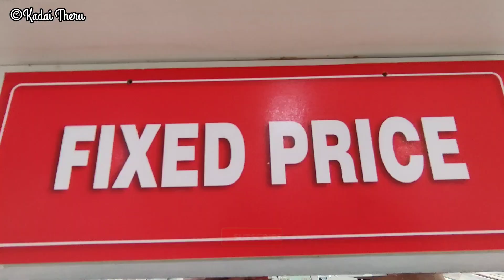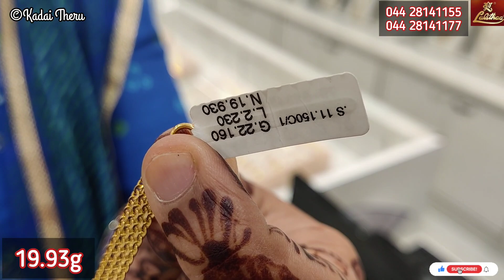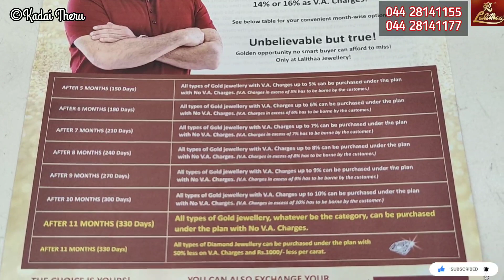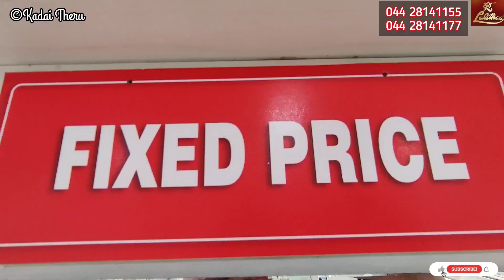Light Weight Attigai, Stone Necklace, Haram collections | Traditional Wedding Jewels | Lalithaa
Hello Friends,

This video shows the latest trendy light weight budget to wedding Attigai and stone necklace haram collections in Lalitha jewellery shop, TNagar, Chennai.

KadaiTheru_Official

Shop Address:
Lalitha Jewellery,
123, Usman Road, Panagal Park,

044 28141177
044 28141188